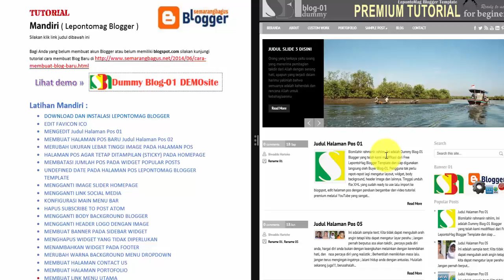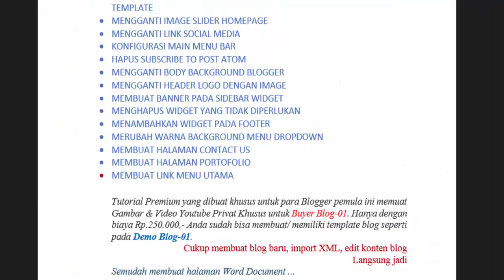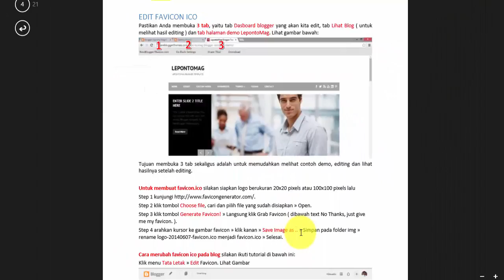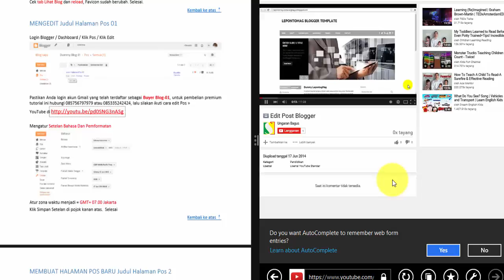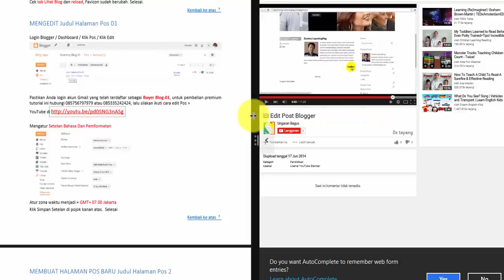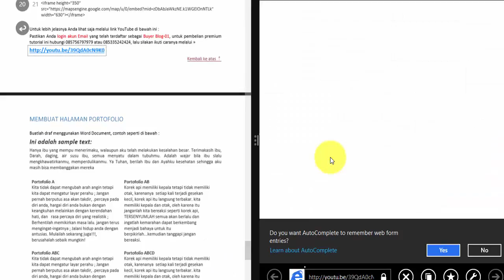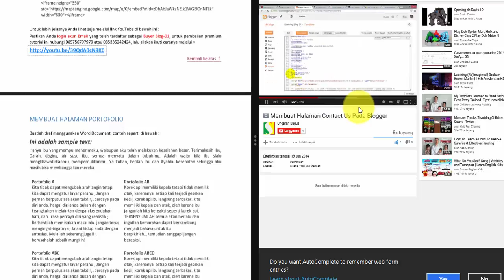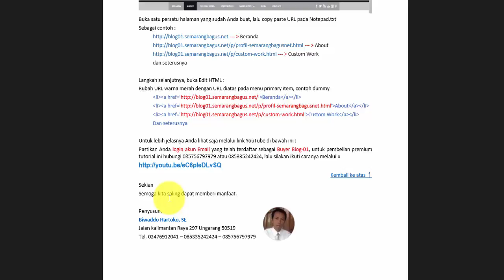Demo Tutorial Membuat Blogsopt Lepontomag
Leponto mag adalah Free Template yang sederhana elegan dan profesional berbasis blogger template yang diadaptasi dari wordpress theme. Template 2 kolom dengan satu sidebar kanan dan 3 kolom footer, mudah diakses pada smart phone yang mana pengunjung dapat memilih anatar responsive layout atau meilih View Web Version. Template ini multipurpose dan sangat bagus untuk dijadikan sebagai link template dari FrontPage website Anda. Untuk mengeditnyapun semudah menulis di Microsoft Word Document.